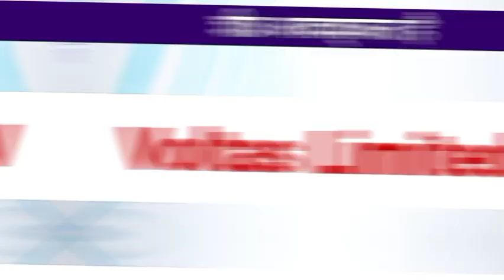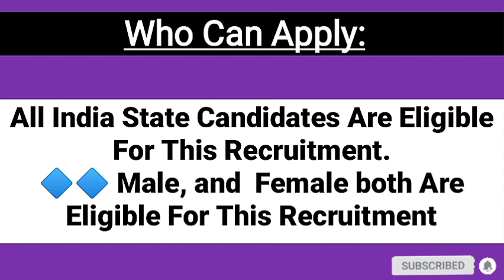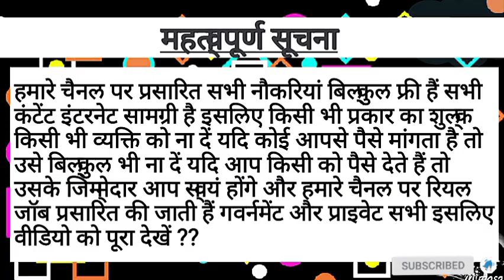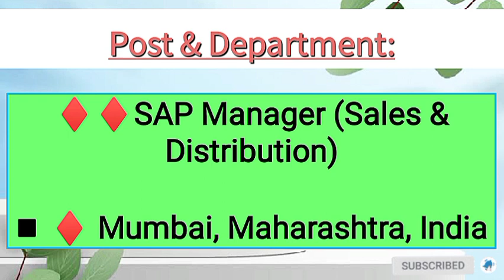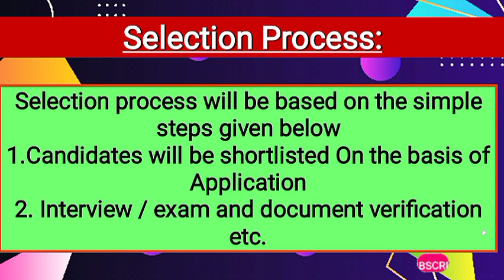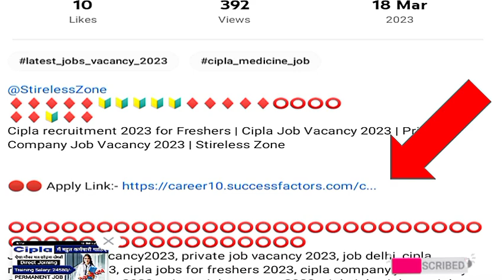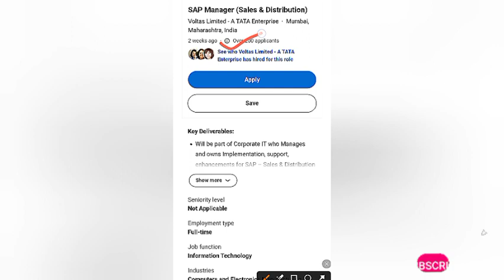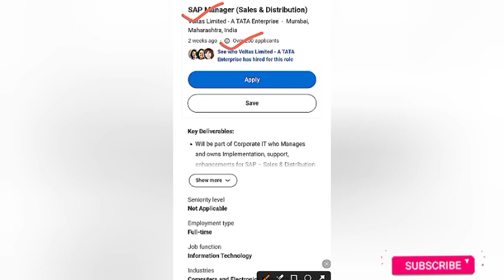Voltas में निकली भर्ती | Voltas company job | Private company job | Private job 2023 |Stireless Zone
♦️♦️♦️♦️♦️♦️♦️🔰🔰🔰🔰TAGS:- ♦️♦️🔰🔰🔰🔰🟢🟢
iti latest jobs 2023,iti jobs maharashtra,iti jobs mechanic motor vehicle,iti mechanical jobs,iti mmv jobs 2023,gurugram me job kaise paye,private job in delhi, scanning jobs,job neemrana rajasthan, supply chain,packing job vacancy,helper job in delhi,job in delhi for 12th pass,new jobs in ahmedabad,bawal jobs,jaipur wearhouse job in haryana, new job vacancy gurgaon 2023,job in motherson company,bpo jobs work from home,job in ghaziabad,private job in gurugram,job in imt manesar gurgaon,gurgaon me company me job,latest iti job,havells company job neemrana,job in noida,latest job in ahmedabad,job in delhi ncr,jobs in noida